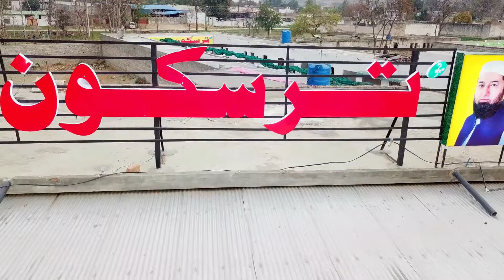Traskoon Restaurant Swabi 2021